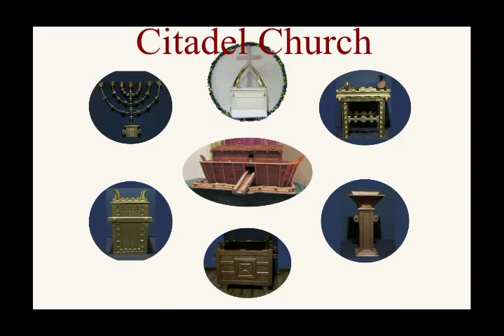Should You Draw the Sword?